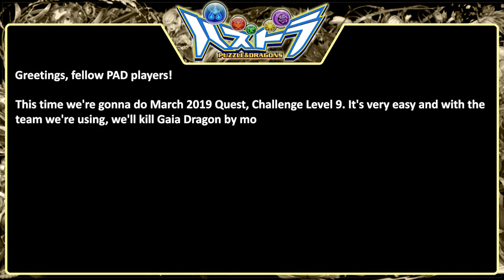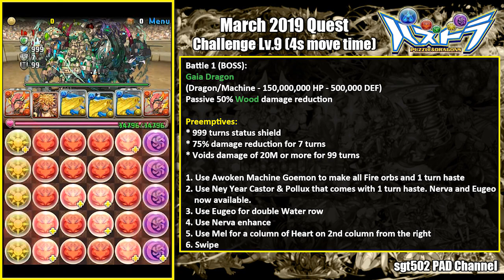[PAD] March 2019 Quest Challenge Lv.9 (4s Orbs Move Time)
Track used in this video:
* 鼓太蝋 - 六十年目の東方裁判　～ Fate of Sixty Years